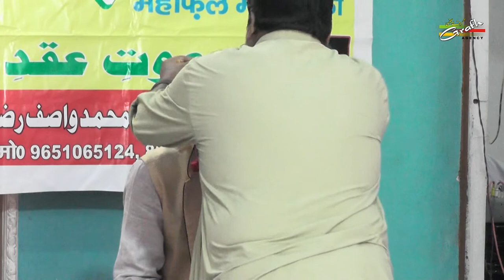Tilawat wa Hadees-e-Kisa | Jashn-e-Haider 1440 2019 | Sarfaraz Ganj, Lucknow | S. M. Wasif Raza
All India Mahfil-e-Maqasida
Basilsila-e-Eid-e-Ghadeer
JASHN-E-HAIDER (A.S.)
On : 15th AUGUST 2019 (Thursday)
Venue : SARAFARAZ GANJ, ERA MEDICAL COLLEGE ROAD, LUCKNOW

Our Branch Office :
GRAFH AGENCY

Presented By : Mohd. Asghar Kintoori & Karrar Haider Jaan Jarwali
Cameraman : Rahul Singh Chauhan, Mehdi Haider
Camera Asstt. : Mehdi Hasan "Sonu", Shauzab Zaidi, Meesam
Production Manager : Mahtab Husain & Mahmood Rizvi
Video Editor : M. Abuzer Kintoori